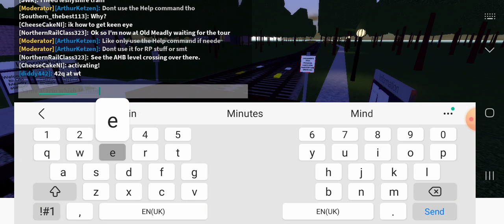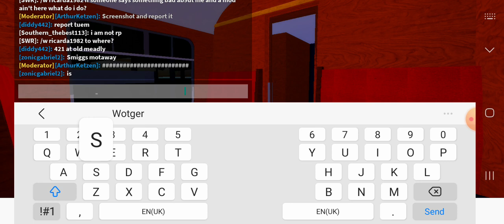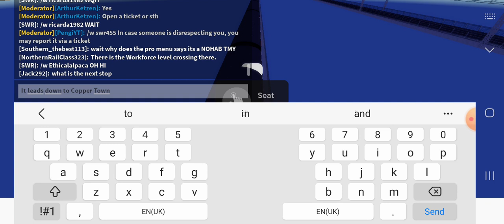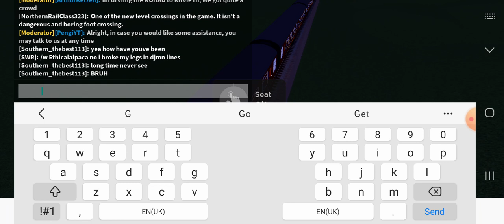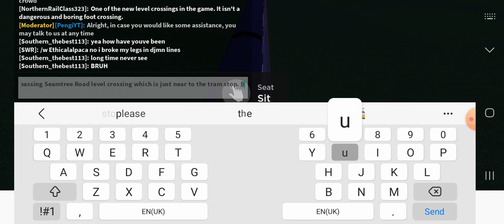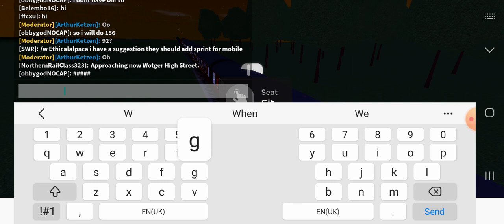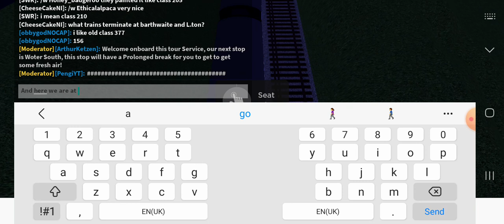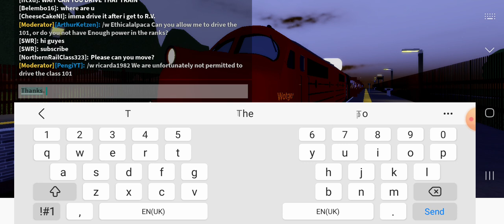Riding another tour train in Project Transit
Note: No intro for this video because of storage space issues.